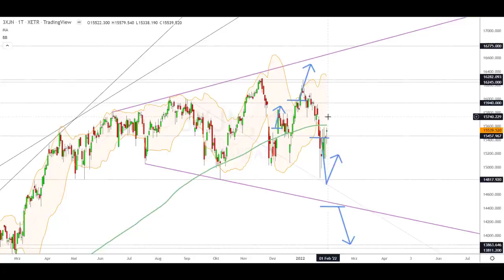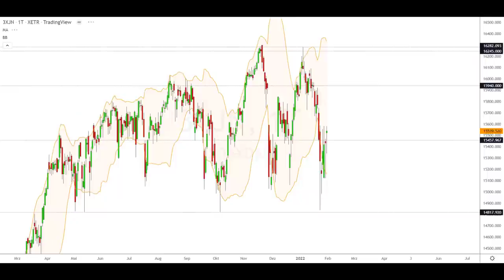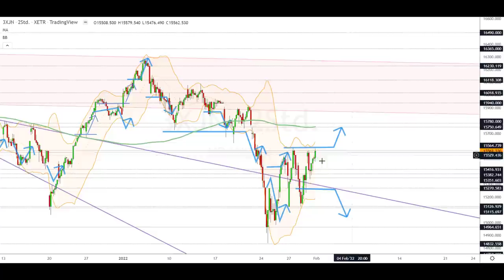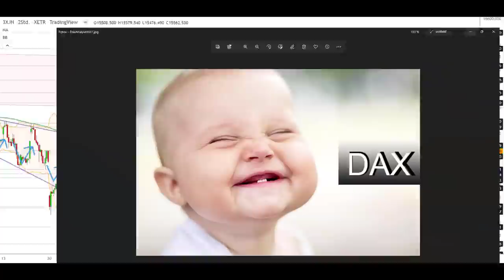Dax Analyse 01.02.2022